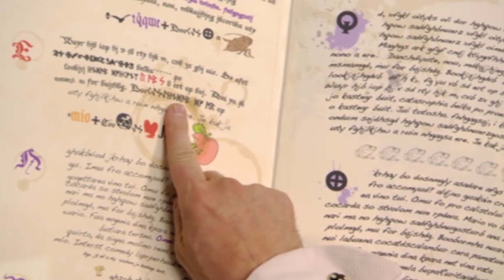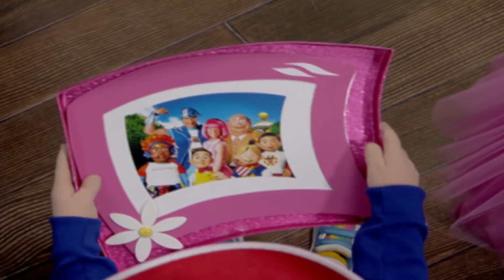ركوب هود | ليزي تاون | فيلم كرتون HD